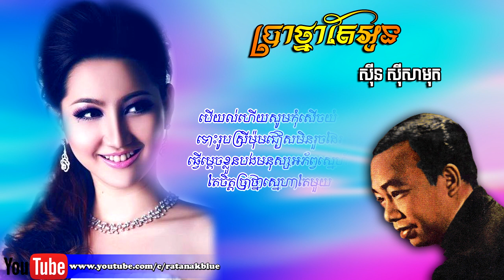ប្រាថ្នាតែអូន - ស៊ីន ស៊ីសាមុត | Sinn Sisamouth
បទៈ ប្រាថ្នាតែអូន
- ច្រៀងដោយ ស៊ីន ស៊ីសាមុត